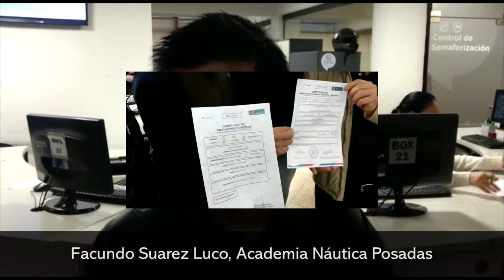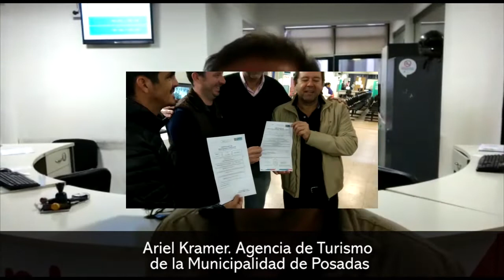La Municipalidad entregó la habilitación al primer prestador turístico de Posadas